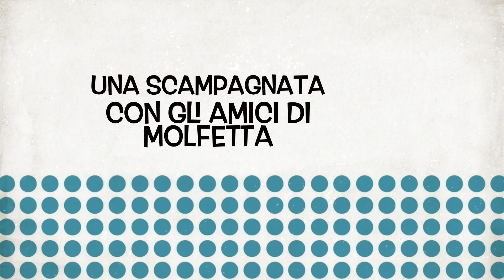Le torri a Molfetta